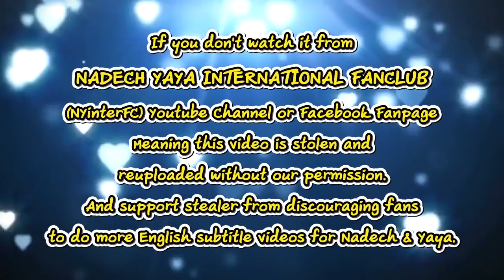[ENG SUB] Nadech Tells Yaya Fainted and Admitted to ICU Due to Hard Work & Allergic Medicine 6/2/19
Credit:
Eng. Translation by Nadech Yaya Malaysia

This video belong to:
"ณเดชน์" เป็นห่วง "ญาญ่า" แพ้ยา เป็นลมกลางกองถ่าย (คลิปจัดเต็ม)
NineEntertain Official